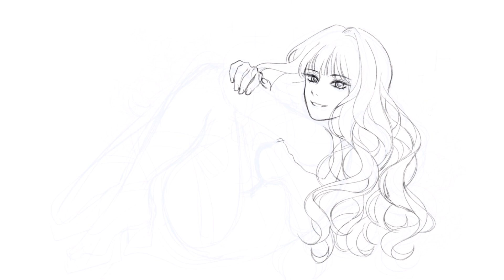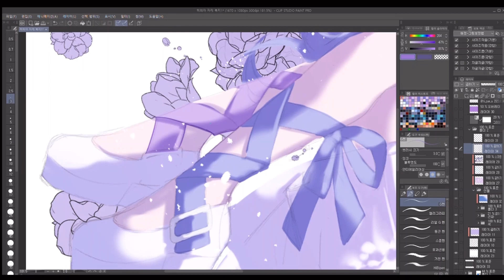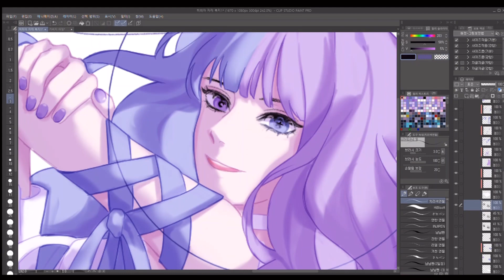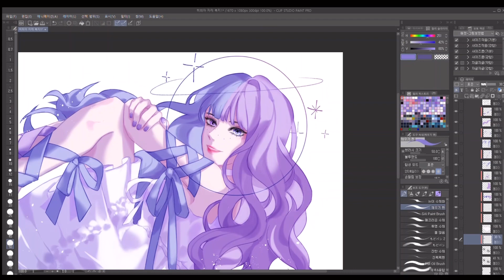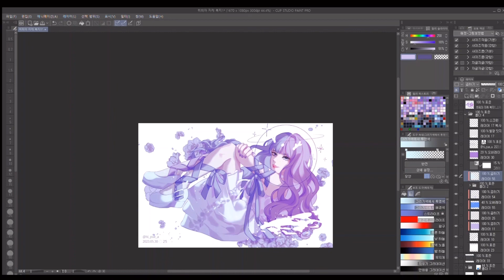[ Speed painting/스피드페인팅] 개인작 :: oc 전신 복지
- tool
clipstudio pro
vllo